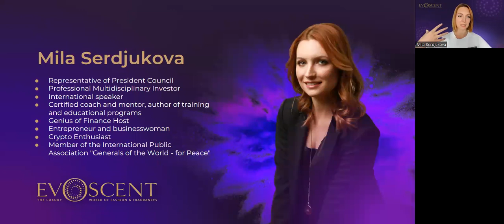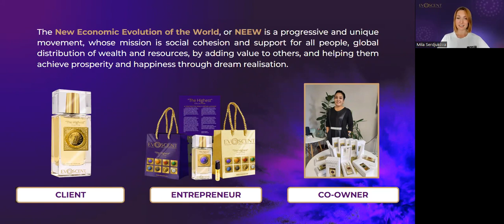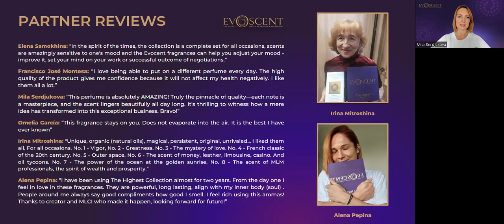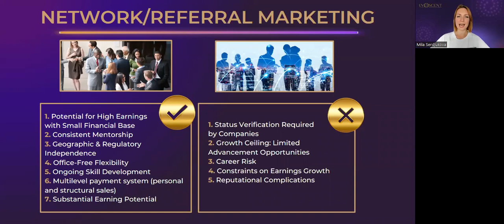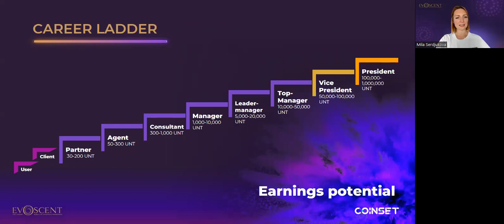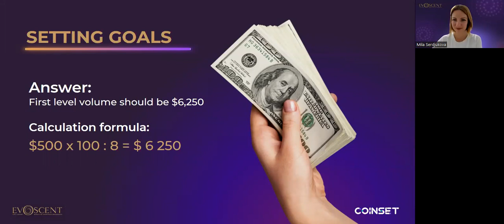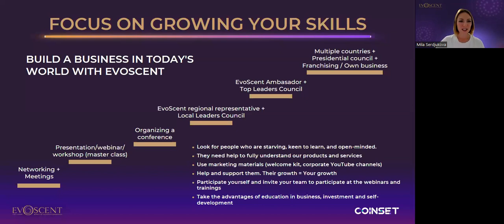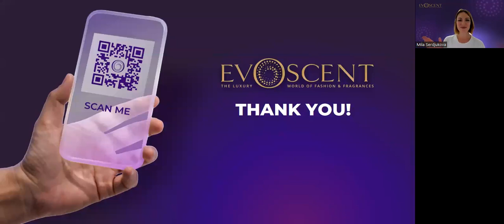EN Evoscent Business MLCI Training (26.09.2023)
00:00 Evoscent Business MLCI Training
5:02 Program
06:55 What is EvoScent?
12:05 Idea behind it
22:00 “The Highest” perfume collection
23:35 Stages of the project’s development
24:40 Packages
36:10 Partner reviews
40:00 The MLCI pioneering your path to prosperity
41:00 Business evolution
47:40 Traditional business
51:30 Network/referral marketing
58:50 MLCI
1:05:45 What is you choice?
1:09:50 How to turn your goals into reality
1:14:30 Career ladder
1:15:30 Coinset wealth creation plan
1:18:45 Beginners rank: Partner
1:19:15 Agent
1:20:00 Core rank: Consultant
1:22:40 Your first leader rank
1:25:20 Goal-setting- smart formula
1:27:15 Setting goals
1:36:30 MLCI team work
1:42:20 Business building strategy
1:45:50 Business systems of MLCI
1:47:50 Focus on growing your skills
1:55:00 EVSN blueprint
1:59:55 EvoScent express qualification
2:01:45 A step-by-step guide

Coinset is a developing international platform that has collected some of the most profitable offers of the ecosystem from various fields.